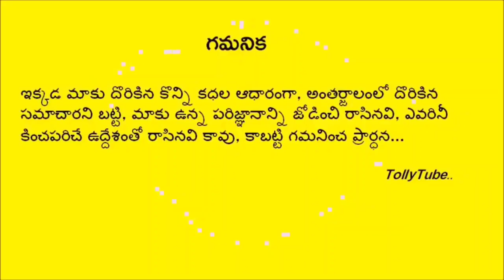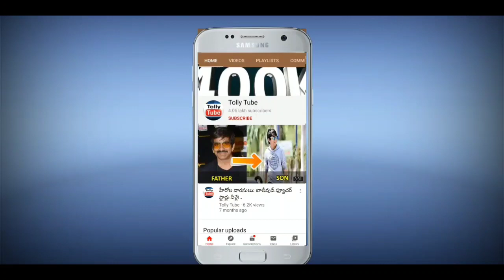టాలీవుడ్ చరిత్రనే తిరగరాసిన సినిమాలో హీరోయిన్ కాని ఆమె 'పొడుగు' ఉండటంతో 'కెరీర్'నే నాశనం చేసింది